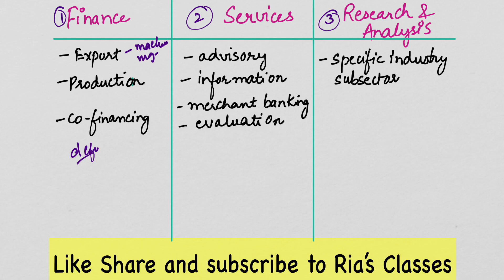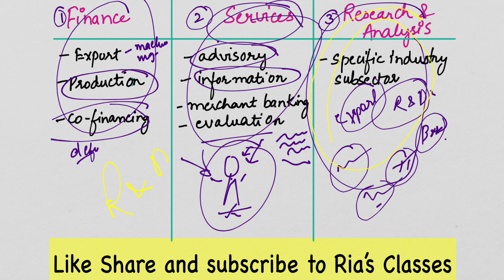PART 12 |Unit 18 | Role of export import bank of India |BOP & EXIM Policy |MCO 4 MCOM 2nd year IGNOU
In this unit, we are going to study about balance of payment and EXIM policy. Foreign trade is very important for accelerating economic development in our country. It helps in the flow of capital and technology and enhancing the competitiveness of the firm. India’s exports and imports have witnessed a poor trend, but the trade balance has been negative due to the faster growth and import. Several measures have been initiated by government of India for promotion of export. The study of balance of payment is very important for policymakers and business communities for analysing the financial health of the country. Several measures have been adopted to improve balance of payment in India. They include exchange rate, adjustment, fiscal and monetary measures, structural, reform and mobilisation of finance from multilateral agency. Foreign exchange management act has been replaced by the foreign exchange management act, 1999. In this the major provisions of regulation of foreign exchange, role of authorised person, contravention and penalities.